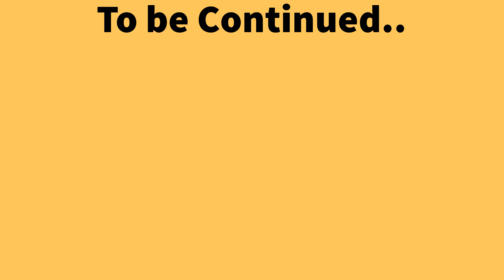[4K] Its my day...| Birthday Celebration and Surprises. | Lets Start.184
VLOG # 184